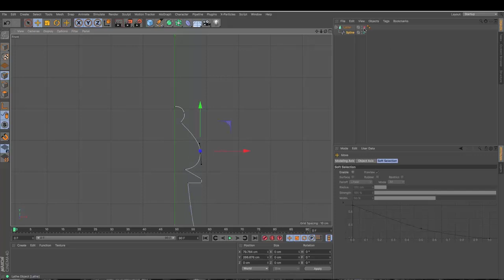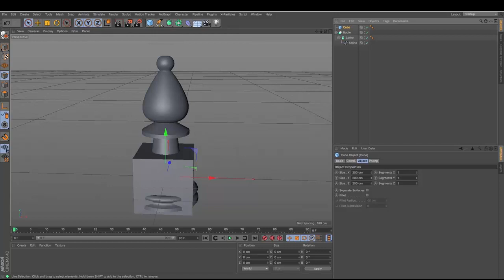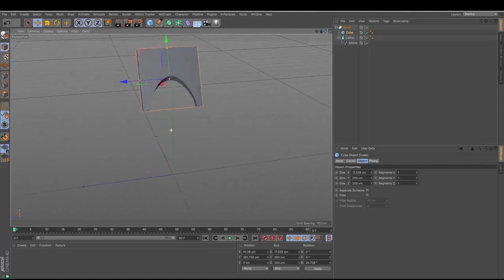14-CİNEMA 4D satranç modelleme